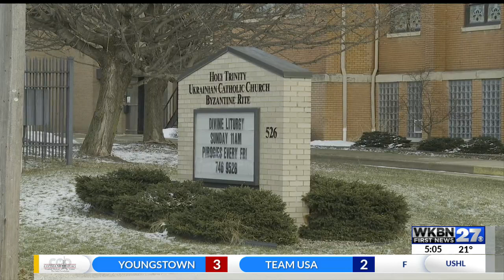Local Ukrainian pastors share cultural views on Russia invasion